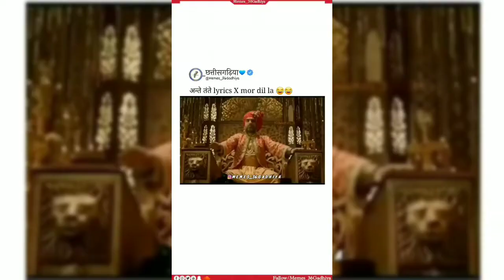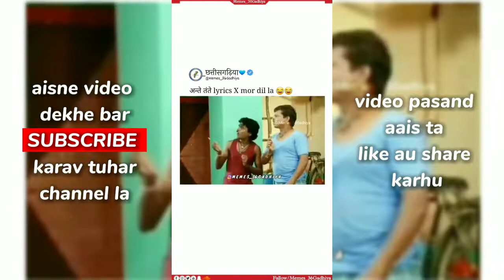NEW CG MEME 🤣😂😅COLLECTION ||INSTAGRAM REELS || cg funny video || cg comedy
your search 🔎

coast guard memes
upsc funny memes
cg memes king
cg memes whatsapp status
cg memes gali
cg memes holi
cg funny memes status
cg ki memes
cg adda memes
cg patwari memes
cgpsc memes
pushpa cg memes
cg exam memes
cg holi memes status
upsc memes shorts
upsc memes video
upsc memes status
upsc memes in hindi
upsc memes harsh rajput
dhakad news upsc memes
ssc upsc memes
upsc aspirants memes
upsc aspirant funny memes
upsc ki taiyari meme
upsc vs engineering memes
upsc interview memes
हिंदी में song
सीजी न्यू कॉमेडी 2022
सीजी कॉमेडी वीडियो 2022
cg कॉमेडी न्यू
cg न्यू कॉमेडी वीडियो
cg comedy new
cg comedy new movie
सीजी कॉमेडी वीडियो
सीजी कॉमेडी टिक टॉक
सीजी कॉमेडी अमलेश नागेश
सीजी कॉमेडी नाटक
सीजी कॉमेडी कार्टून
सीजी कॉमेडी वीडियो टिक टॉक
सीजी कॉमेडी न्यू
सीजी कॉमेडी स्टेटस
सीजी कॉमेडी फिल्म
सीजी कॉमेडी कचरा बोदरा
सीजी कॉमेडी सॉन्ग
सीजी कॉमेडी ढोल ढोल
सीजी कॉमेडी स्टेटस वीडियो
सीजी कॉमेडी वीडियो कार्टून
सीजी कॉमेडी वीडियो न्यू
सीजी कॉमेडी वीडियो स्टेटस
सीजी कॉमेडी वीडियो ढोल ढोल
सीजी कॉमेडी वीडियो नितेश
सीजी कॉमेडी वीडियो कचरा बोदरा
सीजी कॉमेडी वीडियो सॉन्ग
सीजी कॉमेडी वीडियो मूवी
सीजी कॉमेडी वीडियो पुष्पेंद्र
सीजी कॉमेडी वीडियो नाटक
सीजी कॉमेडी वीडियो राजू सिन्हा
सीजी कॉमेडी न्यू वीडियो
सीजी कॉमेडी न्यूज़
सीजी न्यू कॉमेडी अमलेश नागेश
सीजी न्यू कॉमेडी मूवी
cg comedy new video
cg comedy new 2022
cg comedy new 2021
cg comedy new video 2022
hindi मूवी song
hindi meme song
funny hindi memes images
best hindi funny memes
hindi memes no copyright
hindi memes compilation
hindi memes status
hindi memes short video
hindi memes comedy
hindi memes download link
hindi memes dialogue
hindi memes for video editing
hindi memes for youtube videos
hindi memes clips
indian memes funny video
hindi memes funny video
hindi funny memes clips
hindi movie memes funny
bts hindi funny memes
shinchan in hindi funny memes
funny hindi memes for youtube videos
funny hindi memes shorts
hindi funny memes download
hindi funny memes green screen
hindi funny memes status
hindi song memes status
double meaning memes hindi status
सीजी कॉमेडी वीडियो न्यू 2022
पुष्पराज का कॉमेडी वीडियो 2022
मणिराज का कॉमेडी वीडियो 2022
नाजिम की कॉमेडी वीडियो 2022
छोटू की कॉमेडी वीडियो 2022
रामलाल का कॉमेडी वीडियो 2022
कमलेश का कॉमेडी वीडियो 2022
पपिया की कॉमेडी वीडियो 2022
cg कॉमेडी वीडियो
cg कॉमेडी वीडियो स्टेटस
cg comedy वीडियो
cg comedy videos
cg comedy video
cg comedy video new
cg comedy video status
cg comedy video movie
cg comedy video tik tok
cg comedy video 2022
cg comedy video new 2022
cg comedy video amlesh nagesh
cg कोमेडी video
cg comedy video nitesh
cg comedy video nitesh comedian
cg comedy video raju sinha new
cg comedy video paklu 85
cg कॉमेडी वीडियो 2021
cg कॉमेडी वीडियो 2022
cg कॉमेडी वीडियो 2019 tik tok
सीजी कॉमेडी वीडियो
सीजी कॉमेडी वीडियो सेवक राम
राजा सिंह सीजी कॉमेडी वीडियो
narendra sarkar cg comedy video tik tok
cg comedy video tik tok new
cg comedy video tik tok amlesh nagesh
cg comedy video tik tok 2022
cg comedy video tik tok status
cg comedy video tik tok wala
cg comedy video tik tok 2021
cg comedy video tik tok holi
cg comedy videos tik tok
nitesh cg comedy video tik tok
cg full comedy video tik tok
cg song comedy video tik tok
chhattisgarhi comedy video tik tok
cg comedy video 2022 new
cg nitesh comedy video 2022
cg tiktok comedy video 2022
cg comedy video amlesh nagesh 2022
narendra sarkar cg comedy video 2022
anand manikpuri cg comedy video 2022
nitesh cg comedy video new 2022
cg comedy video amlesh nagesh new 2022
rakesh manhar cg comedy new video 2022
cg comedy tik tok video amlesh nagesh new 2022
amlesh cg new comedy video 2022
cg raju sinha new comedy video 2022
cg comedy tik tok video new 2022

hashtags 📝